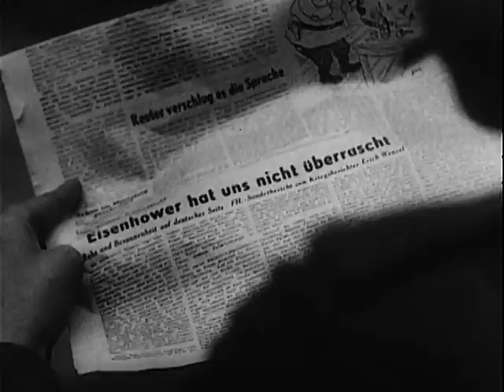GERMAN NEWSREEL EXCERPTS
GERMAN NEWSREEL EXCERPTS - National Archives and Records Administration 1943 - ARC 43486, LI 242.173 - DVD Copied by Nick Stoller.  Series: Motion Picture Films Confiscated From Foreign Countries And Sources, compiled 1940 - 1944.  A German submarine submerges off the North American coast. Interior views show listening apparatus aboard the submarine. Depth bombs shake the ship. The submarine surfaces. An enemy tanker is spotted at dusk; torpedoes are fired; the tanker is hit and bursts into flames.